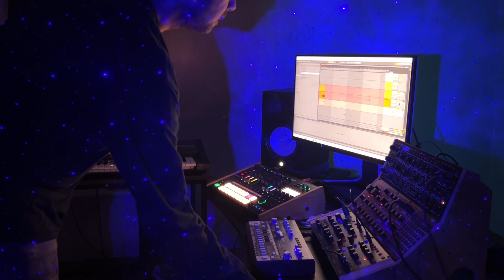Behringer Model D Dark Synth w/MC-707 & Juno-X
I would of normally cut a video like this shorter but many people asked for longer versions. This is a starting point which could become a full track. Behringer Model D supplies the bass. Juno-X handles the choir/pad. MC-707 takes care of all sequencing and drum sounds.